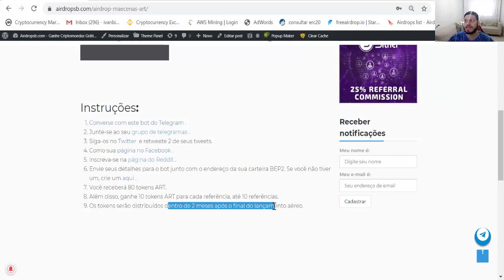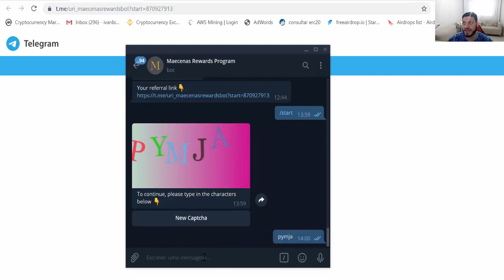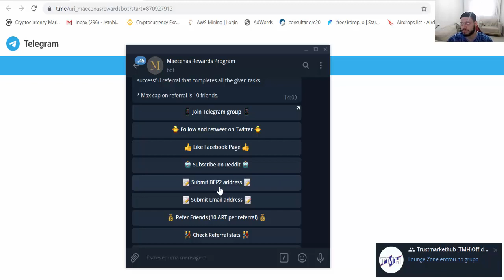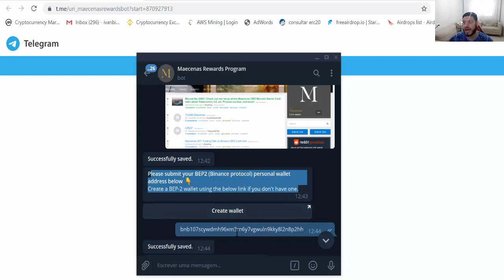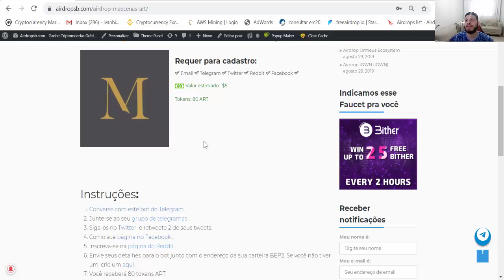Airdrop Bot Muito fácil da Maecenas( U$5 Dólares) Grátis !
Rate:⭐⭐⭐⭐(4,5/5)

【 Grupos 】

【 Hot Bounty 】

【 Hot Airdrops 】

【 Hot Faucets 】